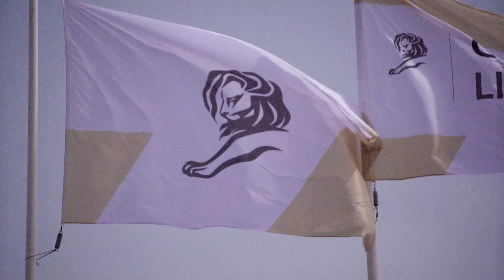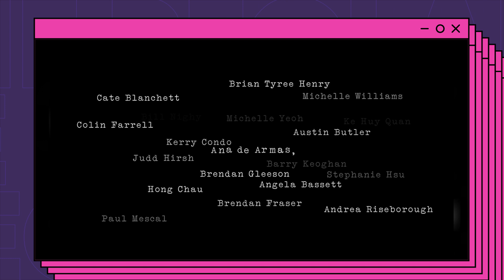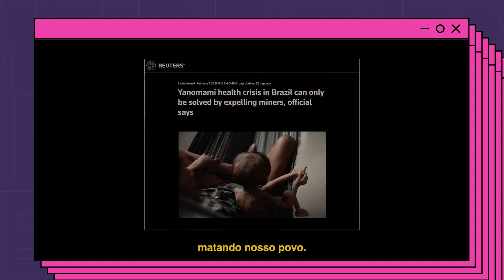Reclame em Cannes - Red Carpet com DM9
AGÊNCIA DM9 NO RED CARPET! 🦁🏆

Reclamers, o Festival do Cannes Lions acabou, mas ainda há muito o que dividir com vocês! O Brasil deu um show!

Bruna Calmon entrevistou o time da Agência @‌dm9oficial que dividiu com a gente a alegria e a emoção de receber o tão sonhado Leão de Ouro na categoria Design, com a campanha “The Cost Of Gold” para a Associação Urihi Yanomam!

Dá o REC e confira!

@‌dm9oficial